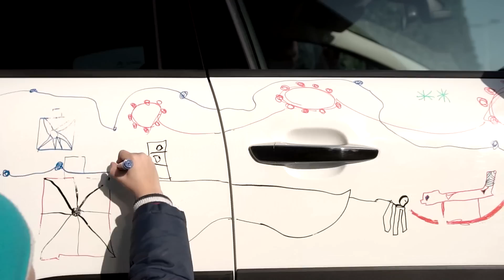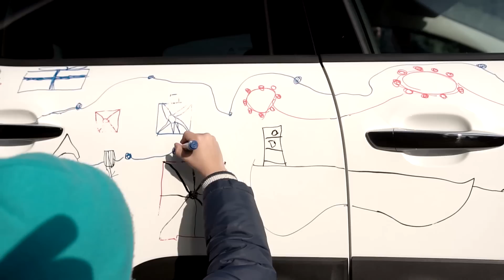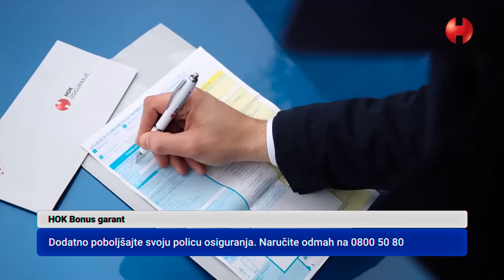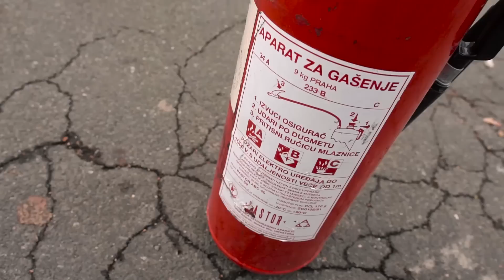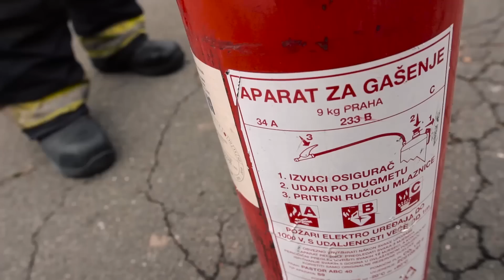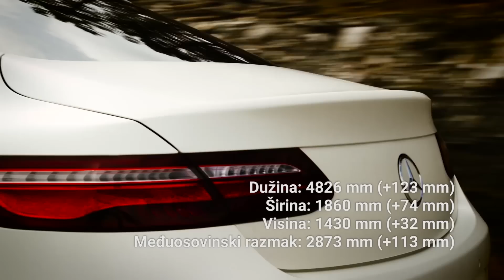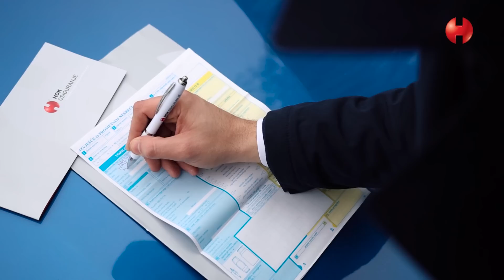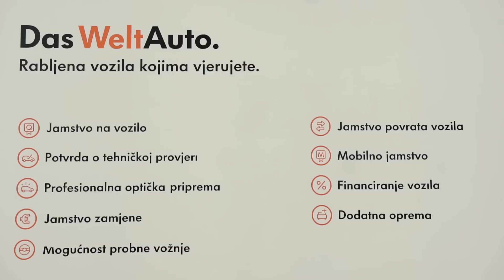Auto Market Magazin 17. prosinca 2016.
U ovoj epizodi pogledajte prigodan test Citroena C3. Protupožarni aparati u vozilu. E klasa coupe.